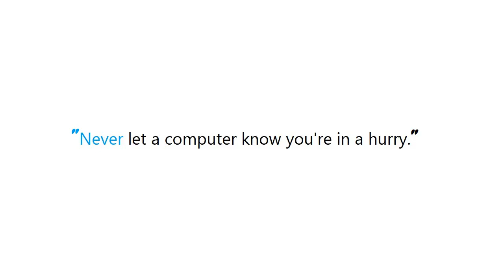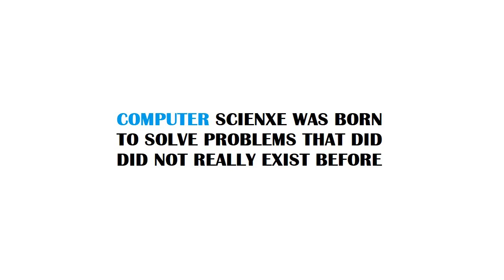PYTHON : Why dict.get(key) instead of dict[key]?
PYTHON:Whydictget(key)insteadofdict[key]? PYTHON #: Why dict.get(key) instead of dict[key]?

Guide : [ PYTHON : Why dict.get(key) instead of dict[key]? ]